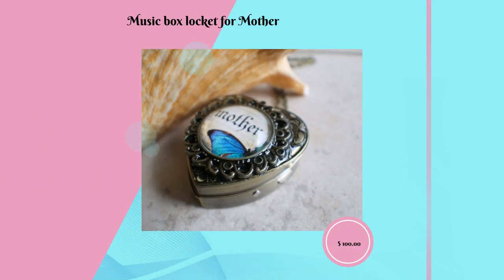Music box locket for Mother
Music box locket for Mother. This heart shaped music box locket
is inspired by the gorgeous music box pendants of era's gone by.
Music box is pill box size, please look at the dimensions for
exact size.

A heart locket has been adorned with a layer of filigree, and
lacey bezel surrounding a glass cabochon with your choice of
image for Mom's special locket. Image selection is available in
5th photo. Please select image you would like at checkout.

The locket music box is available in bronze or silver tone.
Please add a message with color selection at time of purchase. If
no message accompanies order we will send the bronze color locket
pictured with your selected image.

The music box winds from a key on the back of the pendant. The
locket hangs from a 30" chain. Locket fastens with a dragonfly
toggle clasp.

Filigree and bezel have been covered in a clear resin to give a
glass like finish and preserve the beauty of this musical
pendant.

The locket opens and closes by pushing the little button on the
side and reveals a tiny working music box that plays an 18 note
musical tune.

This is a perfect gift for anyone who loves music boxes, it is
very versatile. It can be worn or place on a shelf to look pretty
with that special collection. A perfect keepsake piece of
jewelry.

Choose the music box tune you would like at checkout. To listen
to the music box tunes, get more information on our music boxes

The inside front cover of the locket has a lacey floral finish.
You can leave as is for a Victorian look or place a special photo

Music box is shipped in a satin jewelry pouch inside a black gift
box.

The heart is 1 3/4" at it's widest point,1 5/8" in length and
5/8" thick.

Chain 30"